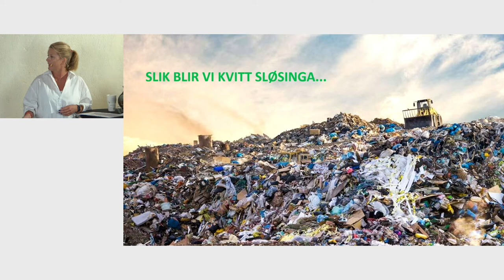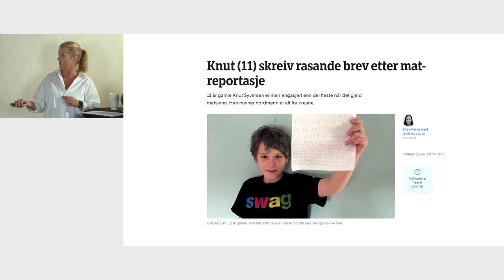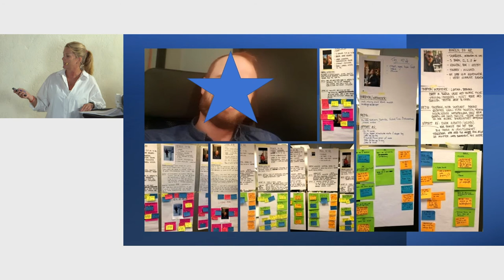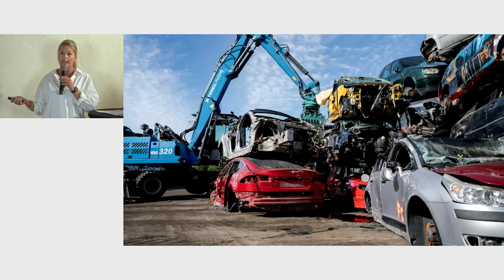Finnes det en kur for norsk overforbruk?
Marit Evertsen Grimstad fra NRK deler erfaringer fra å avdekke meningsløst overforbruk i Norge gjennom sitt journalistiske arbeid med FBI redder høna, Matsjokket og Sløsesjokket på Arendalsuka 2022.